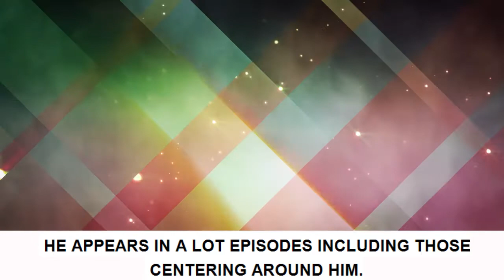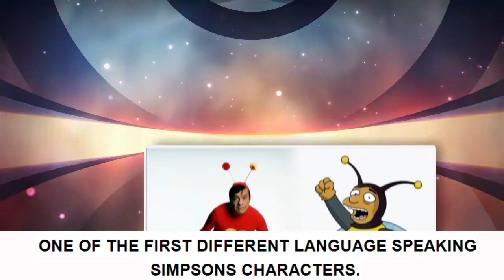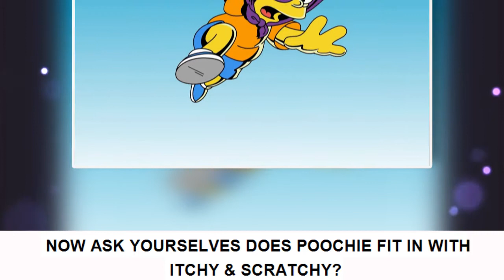Top 10 Worst Simpsons Characters - [Facts Wrack]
10. Ned Flanders
9. Helen Lovejoy
8. Carl Carlson
7. Bumblebee Man
6. Principal Skinner
5. Dewey Largo
4. Santa's Little Helper
3. Ralph Wiggum
2. Disco Stu
1. Poochie